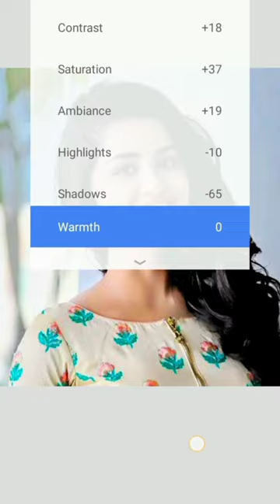snapseed pic edit Anupama Parameswara